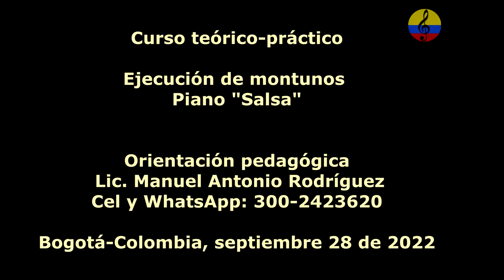Curso promocional piano Salsa. Bogotá, Colombia 2022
Imágenes de la promoción del Curso teórico práctico: Técnicas pianísticas aplicadas a la ejecución de tumbaos o montunos en la llamada música “Salsa”. Nivel básico e intermedio. En esta corta intervención, el instructor Manuel Antonio Rodríguez invita a las personas interesadas en tomar cursos de formación musical en la ciudad de Bogotá, Colombia. Objetivo general: Proporcionar los fundamentos teóricos prácticos fundamentales requeridos, para la ejecución de la pianística aplicada en la interpretación de tumbaos o montunos en la llamada música “Salsa”. Ejes temáticos sintetizados: armonía funcional, cifrado y tipos de acordes, agregaciones, suspensiones, tensiones, inversiones, sustituciones, funciones tonales, rearmonización, grados de la escala diatónica, usos de cliché, tonalidad, armonía cuartal, progresiones armónicas más usuales en la “Salsa”, sistema ritmo métrico en compases de 4/4, 2/2 y 6/8, pulso, acento, anacrusa, interválica. El concepto de la clave y su aplicación en los complejos del Son y de abakwá en compás de 6/8, en dirección 3/2 y en 2/3, su función, tocar en clave, fuera de clave y salto de clave. Géneros musicales objeto de estudio: son montuno, mambo, chachachá, pachanga, bembé o ñáñigo, guajira y estilos de Salsa. Este curso, intenta proporcionar una orientación metodológica con relación a cómo aplicar los fundamentos teórico-prácticos para lograr una aceptable interpretación pianística integral con respeto a los tumbaos de piano en la música “Salsa” de manera sistematizada y gradual, dirigido a estudiantes de nivel musical intermedio. Manuel Antonio Rodríguez A. : Licenciado en pedagogía musical de la Universidad Pedagógica Nacional de Bogotá y licenciado en Ciencias de la Educación con especialidad en Lenguas Modernas de la Universidad de la Salle. Cursó estudios musicales en el conservatorio Nacional de música de la Universidad Nacional de Colombia, academia folclórica distrital Luís A. Calvo, Orquesta sinfónica juvenil de Colombia y clases particulares con grandes maestros. Se ha desempeñado como docente universitario en el campo de la música desde el año 1990. Universidad Jorge Tadeo Lozano, Pontificia Universidad Javeriana, Universidad Piloto de Colombia, Universidad Central, Universidad Santo Tomás y como instructor musical en el Servicio Nacional de Aprendizaje SENA. Investigador de la cultura musical latinoamericana y del Caribe con énfasis en las músicas tradicionales y populares colombianas. Músico profesional, arreglista, conferencista, productor musical, tallerista, comunicador social de programas musicales, gestor cultural, compositor, ejecutante de percusión, piano, bajo, guitarra y voz, asesor del diseño pedagógico del plan nacional de músicas para la convivencia del Ministerio de Cultura, escritor de artículos para diferentes periódicos y revistas en el país. Ha integrado reconocidas agrupaciones musicales colombianas, igualmente, ha dirigido orquestas y ensambles universitarios e institucionales, además, ha realizado arreglos y producciones discográficas para destacados artistas. Tiene experiencia en los campos del diseño curricular de programas de formación musical y orientaciones en la práctica pedagógica musical. Actualmente, ofrece y orienta cursos de formación musical en la modalidad presencial y virtual. Papo Lucca, Eddie Palmieri, Richie Ray, Larry Harlow, Charlie Palmieri, Rafael Ithier, Hector Martignon, Alfredito Linares,  José Fernando Madrid Merlano, Joe Madrid, Noro Osvaldo Sanabria Morales, Noro Morales,  Markolino Dimond, Pedro Nolasco Jùstiz Rodrìguez, "Peruchìn ",  Lilì Martìnez Griñàn, Felo Bergaza, Guillermo Rubalcaba, Bebo Valdès,  Frank Emilio Flynn,  Alfredo Rodrìguez, Rubèn Gonzàlez,  Chucho Valdès, Guillermo Rubalcaba, Cesar “Pupy” Pedroso, Cal Tjader, Hilton Ruiz, Gonzalo Rubalcaba, Michel Camilo, Latin jazz, música latina, Chick Corea,  Samuel del Real,  Edy Martínez, Hilton Ruiz,  Ivan "Melon" Lewis, Rebeca Mauleón,  Álvaro Cabarcas ‘Pelusa’, Chelito de Castro,  Óscar Iván Lozano, Ariacne Trujillo,  Víctor ‘el Nene’ del Real,